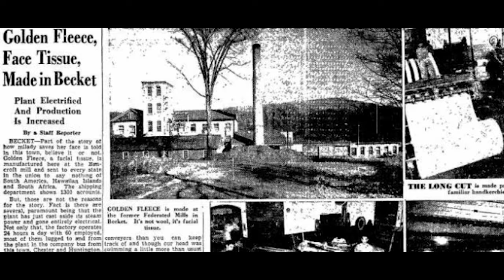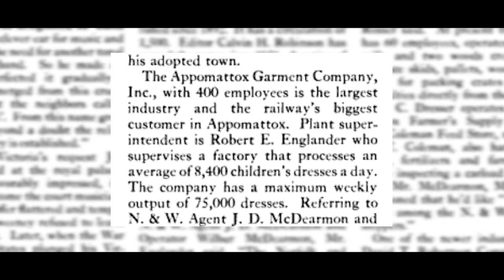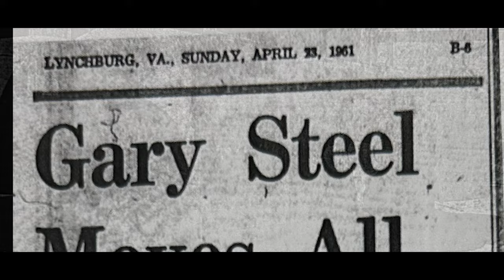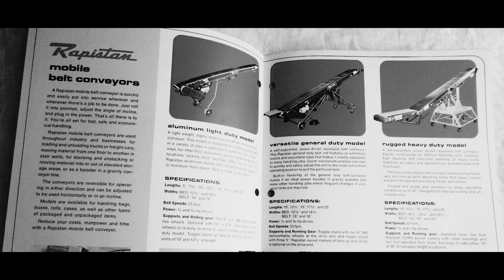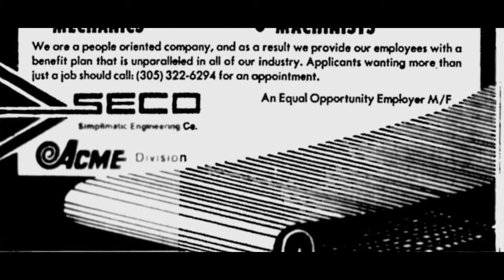The History of Conveyor (Official)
A few years ago, Sentry delved into an in-depth exploration of the conveyor industry's history in Lynchburg. Sentry Equipment's roots stretch far beyond its establishment in 1980 in Forest, VA—more like nearly a century back, spanning half a dozen states.
This documentary is our way of sharing that fascinating journey.
Presenting with pride: 'The History of Conveyor in Lynchburg, VA' Take a moment to explore and consider giving it a share if it resonates with you!
Directed By Chandler Hood
Research by Les Womack
Narrated by Raymond Smith
Edited by Keri Brown and Chandler Hood
Produced by Sentry Equipment & Erectors